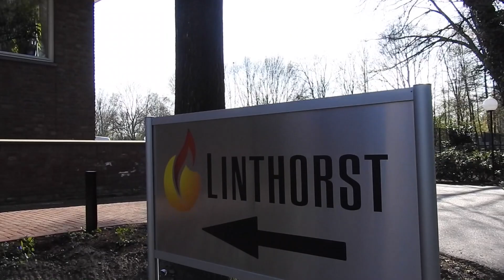Nieuwbouw in beeld - Linthorst Techniek